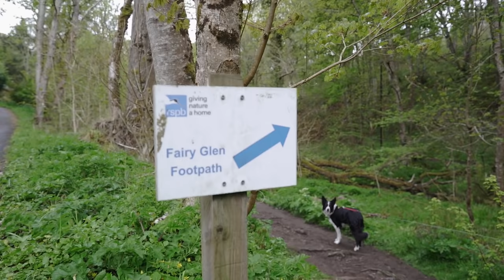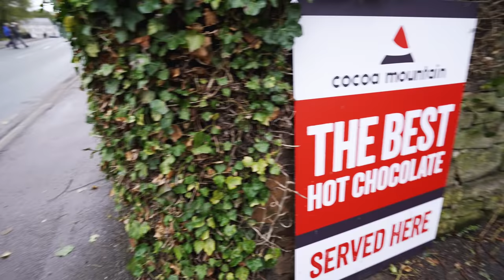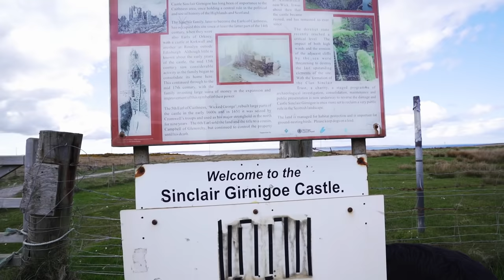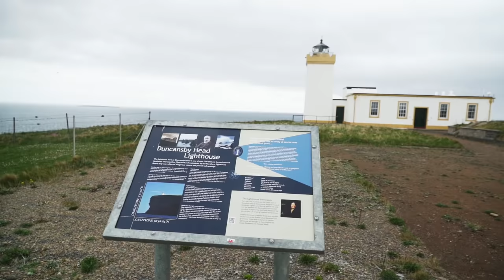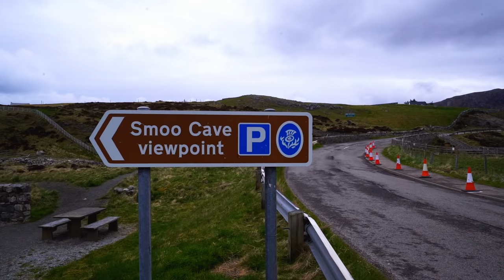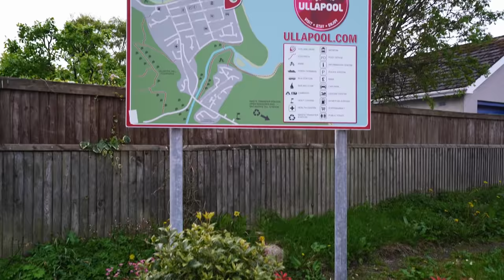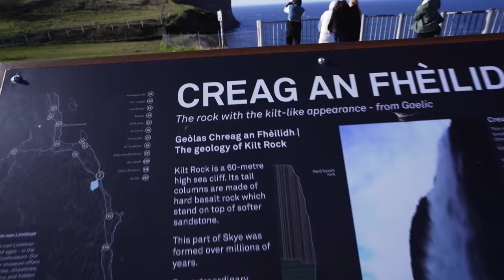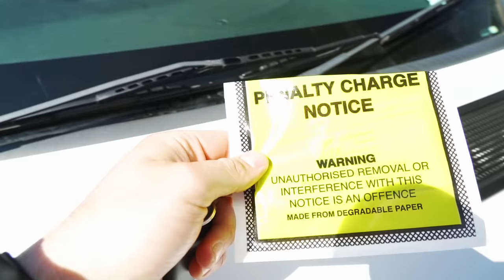North Coast 500 & Skye - The Ultimate NC500 UK Road Trip 2021 - Best Route & Tips - Van Life Trip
The NC500 is ONE OF THE BEST road trips in the WORLD you HAVE to do it! It completely took us by surprise with its incredible scenery, mind blowing beauty and gave us one hell of an adventure! If you're curious, looking to go on the NC500 or are looking for tips or suggestions, WATCH OUR VIDEO!

LIKE THE VIDEO if you enjoyed it (maybe even like it if you hated it).

We did the NC500 in our Vauxhall Vivaro camper conversion but the trip is also great for caravans, cars or motorbikes!

We cover pretty much everything along the way as we completed the anti-clockwise route of the NC500 in May 2021! We also bolted on a couple of days in Skye & Glencoe which were also amazing! The NC500 part of the trip took us around 9 days, it could be done in 7 days but we probably wouldn't recommend any less than that, there's a whole lot to see and you don't want to rush!

Our 12 Day Route...
Day 1: Home to Inverness
Day 2: Inverness to Fortrose Bay
Day 3: Fortrose Bay to Dornoch
Day 4: Dornoch to John O Groats
Day 5: John o Groats to Tongue
Day 6: Thurso to Durness
Day 7: Durness to Ullapool
Day 8: Ullapool to Poolewe to Loch Carron
Day 9: Loch Carron to Applecross to Skye
Day 10: Skye
Day 11: Skye to Fort William
Day 12: Fort William to Glencoe

MUST SEE PLACES:
Loch Ness / Fairy Glen Walk / Dolphin & Seal Watching at Chanonry Point / Campfire Beach / Rogie Falls / Falls of Shin / Cocoa Mountain Worlds Best Hot Chocolate / Dornoch Beach / Brora Beach (Highland Cows here) / Castle of Old Wick / Castle Sinclair / John o Groats / Duncasby Head Sea Stacks & Light House / Dunnet Bay Beach / Strathy Beach / Thurso Town (Last Tesco for a while) / Smoo Cave / Sango Bay Beach (Must See) / Balnakeil Beach / Cocoa Mountain Worlds Best Hot Chocolate / Kylesku Bridge / Wailing Widdow Falls at Loch Gainmhich / Drumbeg Viewpoint / Clashnessie Falls / Ardvreck Castle / Falls of Mesach Suspension Bridge / Victoria Falls / Explore The Town of Poolewe / Bealach na Bà Pass / Applecross Village / Road to Skye / Mealt Falls / Quiraing / Dunvegan Castle / Neist Point Lighthouse / Old Man of Storr / Fairy Pools / Talisker Distillery / Jacobite Train (Hogwarts Express Harry Potter Train) / Glencoe Mountain Range / Glen etive Road - James Bond Viewpoint / Glenfinnan Viaduct / Nevis Gorge and Falls